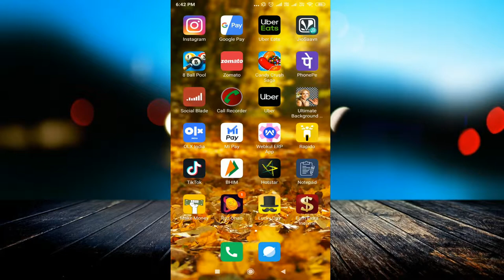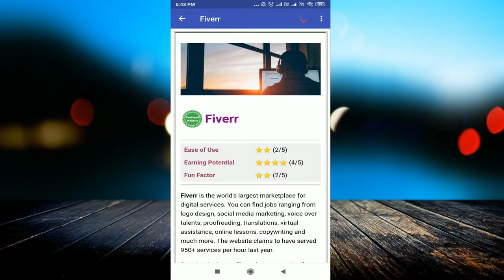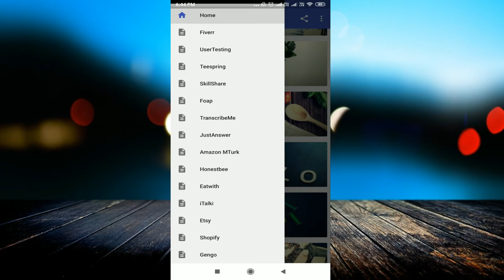Best Earning App For Android 2019 | Earn Money From Smartphone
linked site.